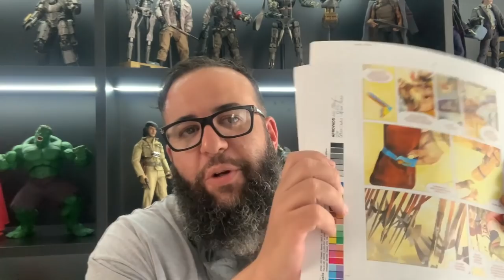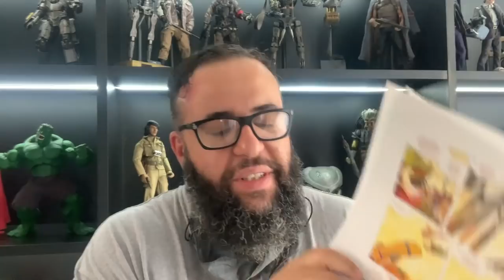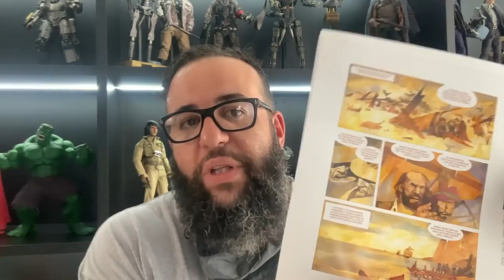A DIFERENÇA DE ARTISTA E MILITANTE E A MINHA DESPEDIDA DO OTA